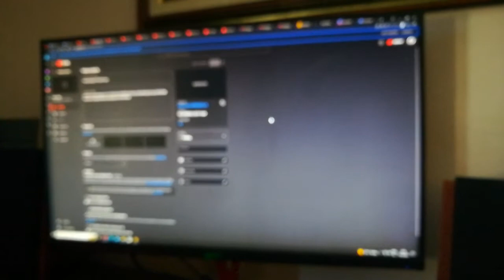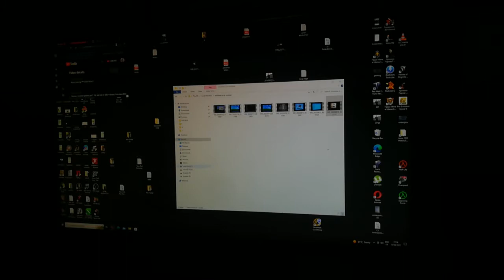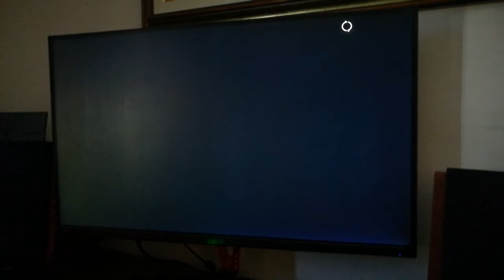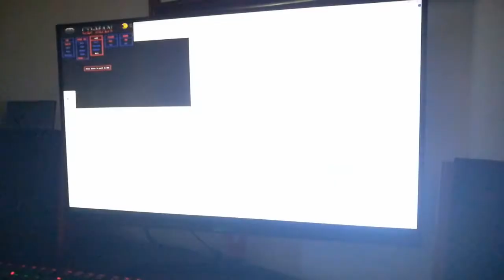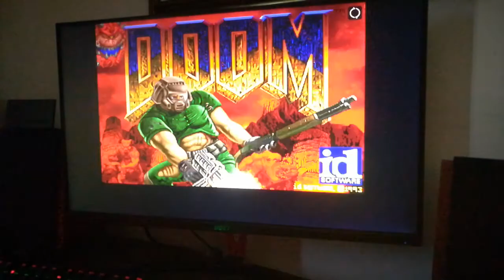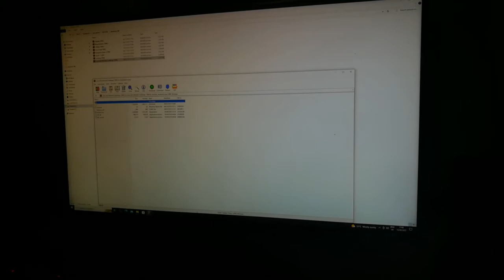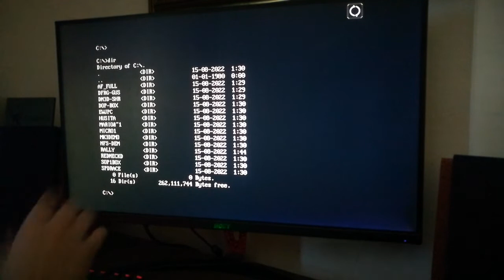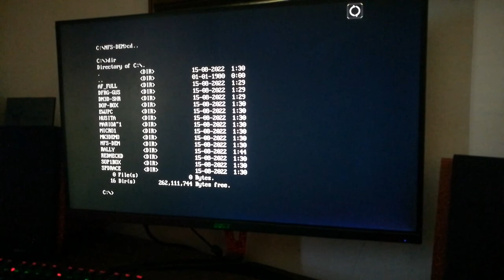Retro Gaming *** DOS** Part2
Games I ve been playing as 7-10y old kid on 286/4-8mhz/1mb ram/40mb hdd. It was 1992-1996

Its recorded with mobile phone that has broken screen and microphone is fully exposed, so turn bass level to lowest to not have bass distortion